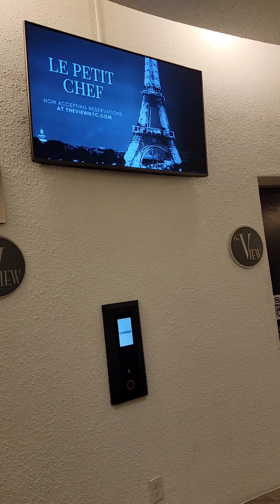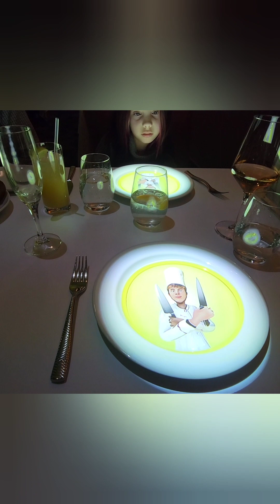Le Petit Chef- A tiny chef made our last dinner in NYC. (The most expensive dinner I've ever had.)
Having dinner with @le.petitchef. Is it worth the over $200 A PERSON!?!?